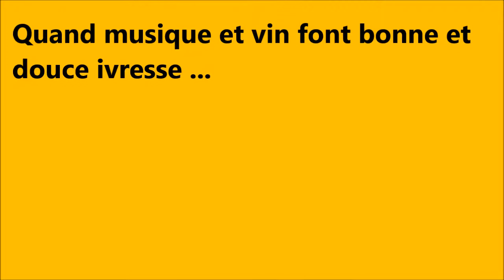"Matriarcat" - O.P.A - Concert Salisquet - Impro3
Dimanche 13 juillet 2014 - L'Orchestre Poétique d'Avant-guerre - O.P.A improvise au Domaine Salisquet (Vianne)
Matriarcat
Violon : solène
Guitare : Xavier
Chant : m.

Matriarcat

Nous sommes nées femmes du ventre de nos mères et nous nous souvenons comme elles, comme les mères de nos mères, des temps anciens où tu venais, homme, avide, t’abreuver du lait tiède qui coulait de nos seins.

Comme nos mères, comme les mères de nos mères et les mères des temps anciens, nous nous souvenons du premier oiseau que tu as percé de tes flèches et que tu as ramené, comme un trophée, pour le déposer à nos pieds ; nous nous souvenons du premier arbre comme nous nous souvenons du premier feu puisque c’est nous qui l’avons allumé.

Nées femmes du ventre de nos mères, comme elles et comme leurs mères avant elles, nous savons que la première fois que tu nous as enchaînées, tu t’es détaché du divin et que depuis tu erres à la recherche la Vérité.

Comme ton père et le père de ton père, tu n’entends pas quand nous te disons que tout ceci est le fruit de tes entrailles, qu’il te faut honorer la terre et la bénir.

Comme ton père et le père de ton père, et tous les pères des temps anciens, tu brandis les armes de la colère, tu agis pire qu’un enfant et malgré cela, tu te hisses, encore et toujours, sur la pointe des pieds, tu surplombes.

Nées femmes du ventre de nos mères, nous portons dans notre chair les luttes de nos sœurs passées, présentes et futures, nous portons les stigmates de tes viols, les brûlures de celles mortes au bûcher, oui, de sœur en sœur, nous faisons et défaisons le compte de tes atrocités et nous parlons d’Amour.

Car comme nos mères, comme les mères de nos mères et comme les mères des temps anciens, nous t’avons porté dans nos ventres comme le plus beau des fruits, nous avons accompagné tes premiers pas, nous avons guetté ton souffle, chassé les peurs.

Nées femmes du ventre de nos mères, nous parlons d’Amour et nous le faisons.